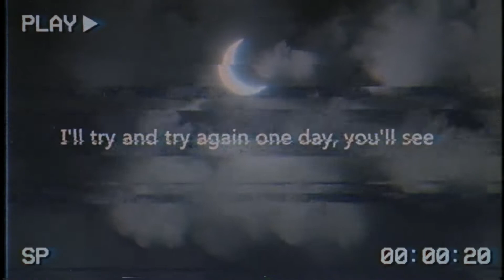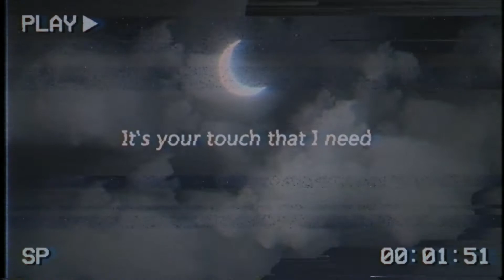pinkpantheress - Just For Me (Mixed+Lyrics)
Open me (~.~)